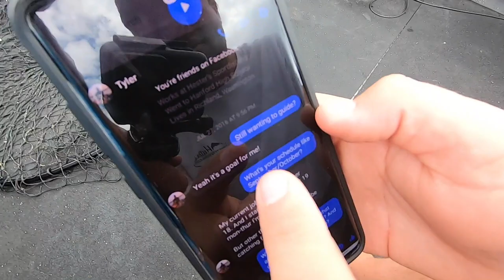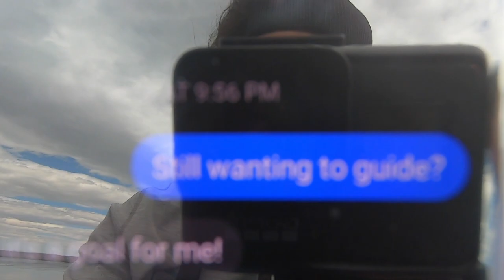Top Water Smallmouth Bass Fishing CAUGHT ON DRONE!!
We're Eastside Grind & We Love Fishing!

▶ Products We Support & USE!

Drone 1
Drone 2
Camera 1
Big Camera 2

▶ Computer Equipment
Editing software
Camera Case